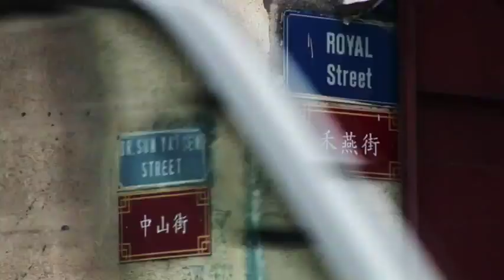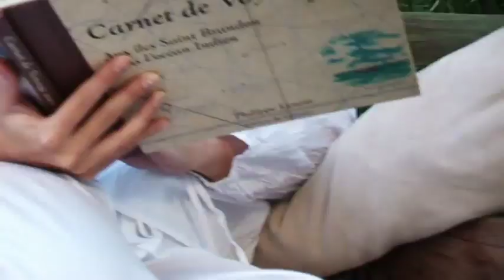Discover Mauritius An Island Of Emotion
Places to visit in Mauritius 2013
Ile Maurice voyage